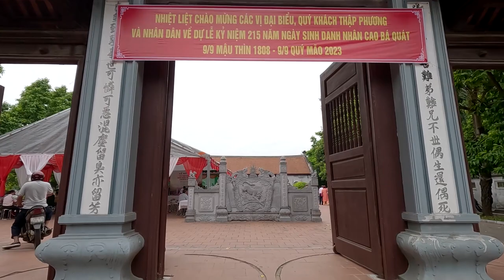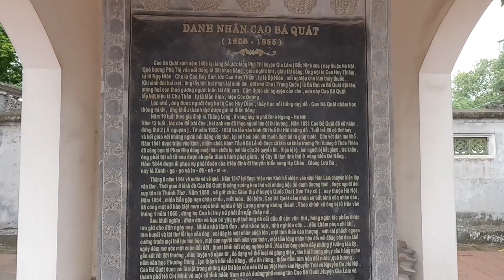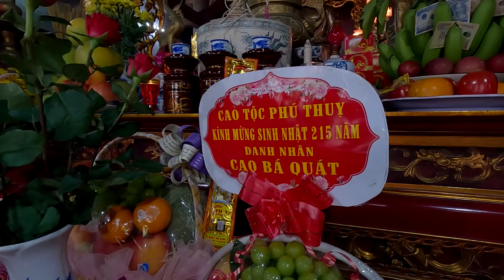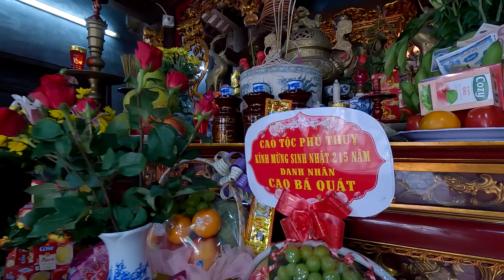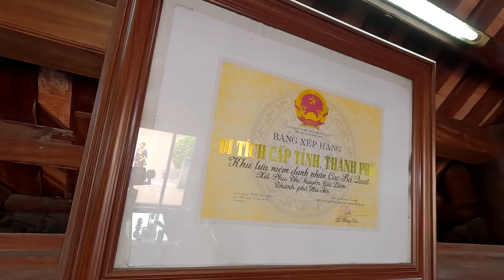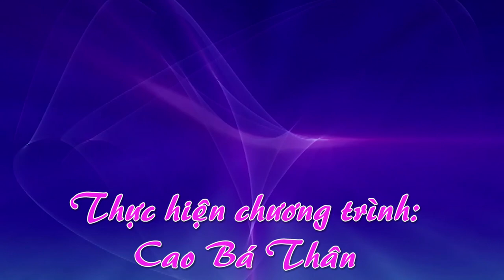Kỷ niệm 215 năm ngày sinh Danh nhân Cao Bá Quát T10 - 2023